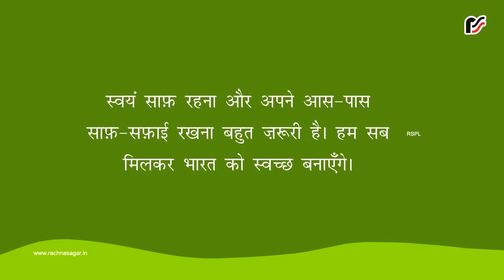स्वच्छ भारत | Swachh Bharat | Kids Story | Moral Short Story | Rachna Sagar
Swachh Bharat" is an inspiring and educational kids' story that promotes the importance of cleanliness and hygiene. This short moral story encourages children to take responsibility for keeping their surroundings clean, showing how small actions can lead to a cleaner, healthier environment. Through simple yet impactful lessons, the story teaches young readers the value of participating in cleanliness drives and respecting nature.

Rachna Sagar Pvt. Ltd. is an educational publisher, publishing books for grades Pre School to XII for CBSE and ICSE boards.